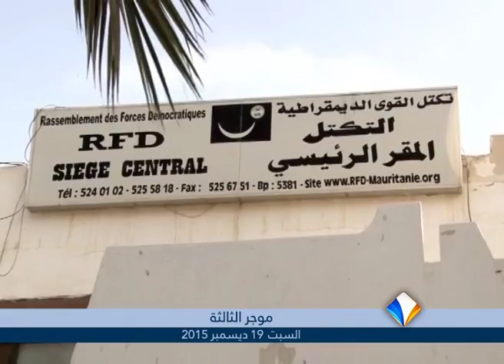موجز أخبار الثالثة 19ـ12ـ2015 من قناة المرابطون.